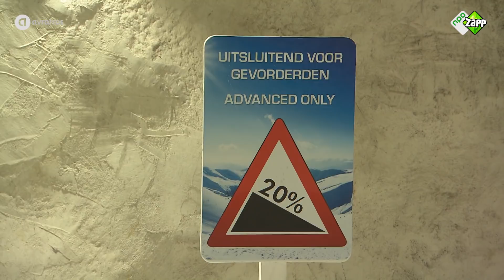Hellup Skiën met Jeffrey Stuut | ZAPPSPORT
Julia ontmoet haar idool Jeffrey Stuut, een paralympisch skiër. Van hem leert Julia om beter bochten te maken.